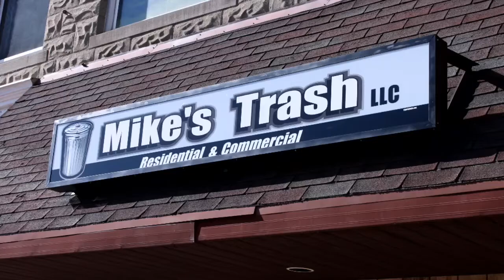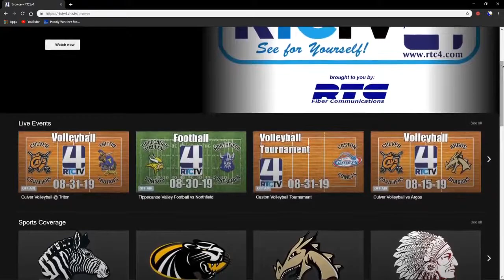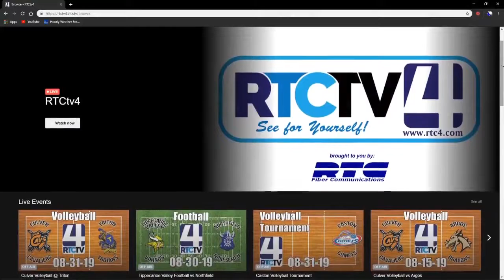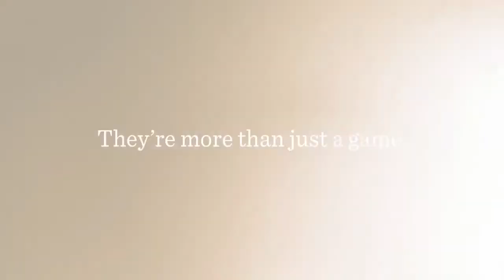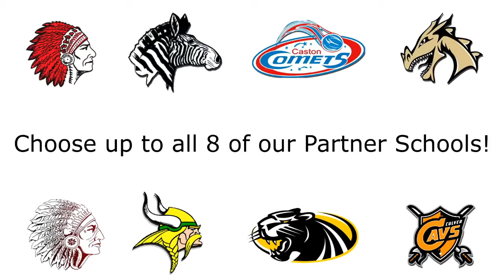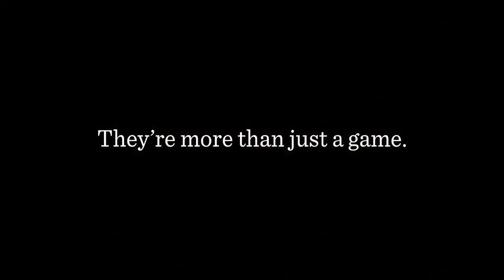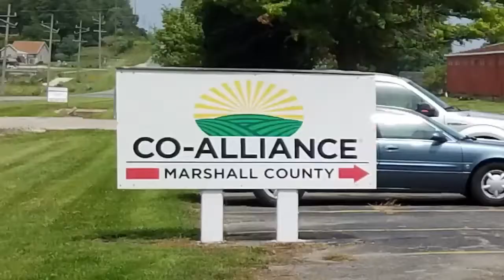Argos Boys Basketball vs Pioneer 12-21-19